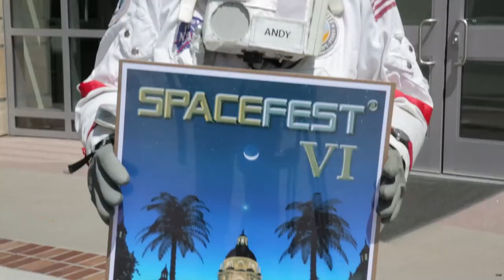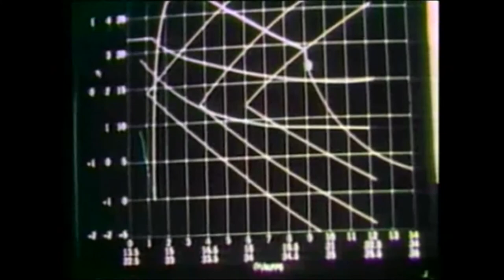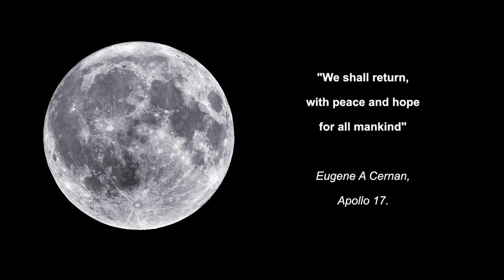Sy Liebergot - Apollo EECOM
The man who, along with his amazing team helped to save the Apollo 13 mission. Played in the movie by Clint Howard, the brother of Director Ron Howard, this is a remarkable story of the reality of what happened on Apollo 13.